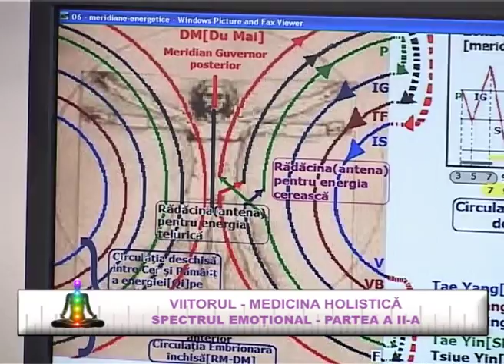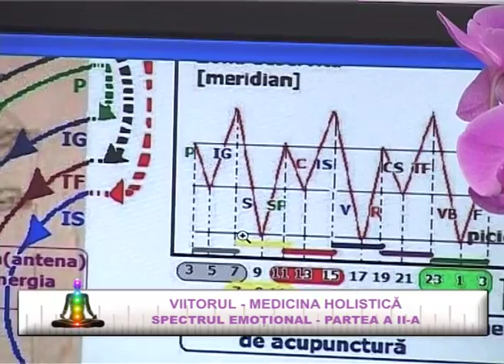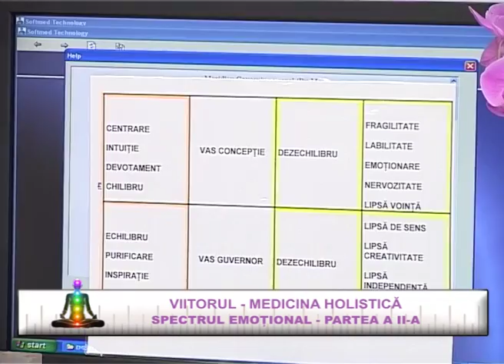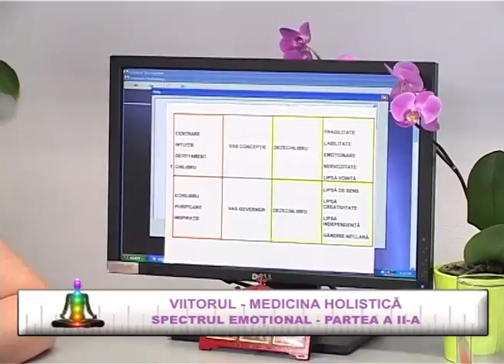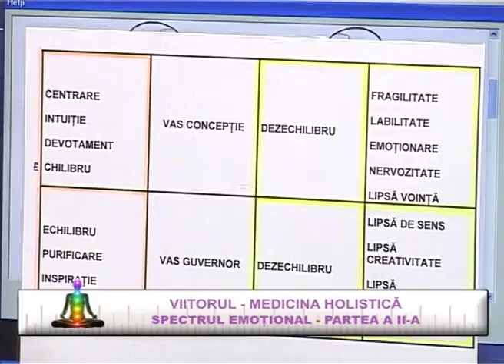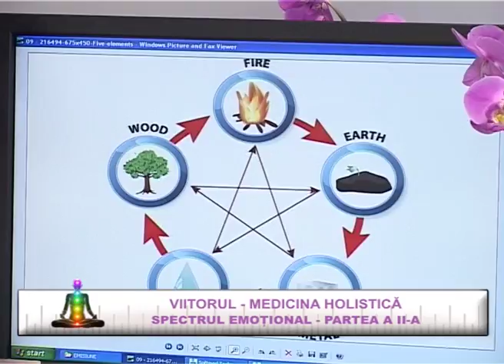Spectrul emotional - partea a II-a - 02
In aceasta emisiune d-na doctor Florinela Balan, medic de Medicina Holistica la Clinica Aura Vita continua emisiunea inceputa ultima oara, si anume "Spectrul emotional".

Vom vedea continuarea meridianelor si a traseelor energetice, dar si rolul acestora in sanatatea noastra.

O emisiune interesanta, care nu trebuie ratata.